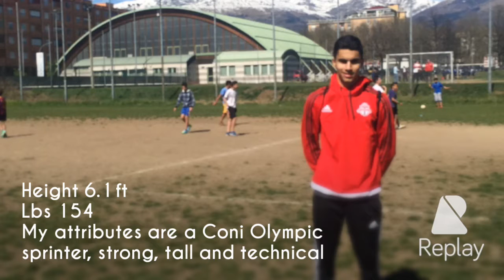Soccer Highlights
Soccer player Omar Da Naia